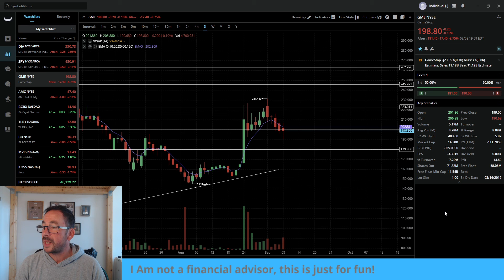🚀$AMC🚀Trend CONTINUES - 🚀$GME🚀 TANKS after Q2 EARNINGS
A quick review of the daily AMC trend and reaction to GME Q2 earnings price drop. ⚔